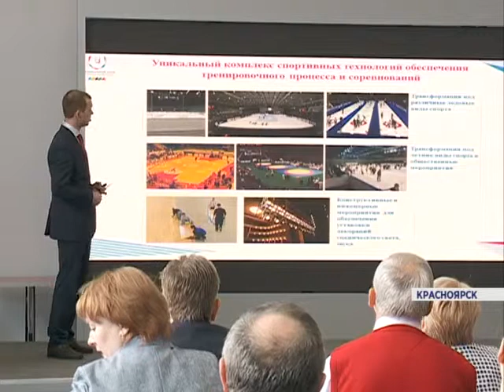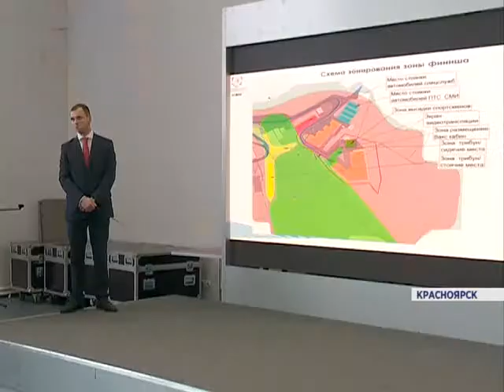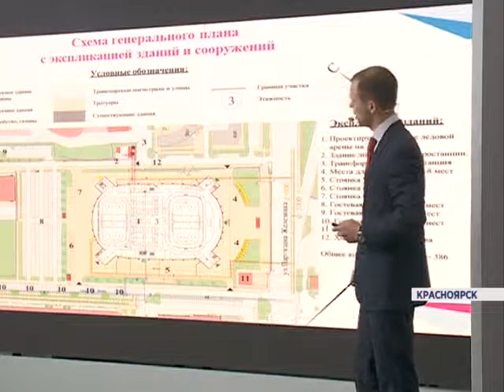В Красноярске презентовали спортивные комплексы Универсиады-2019